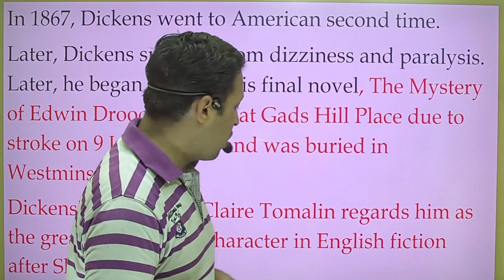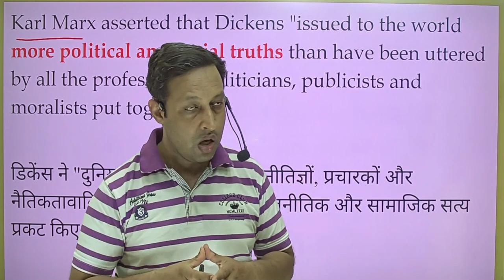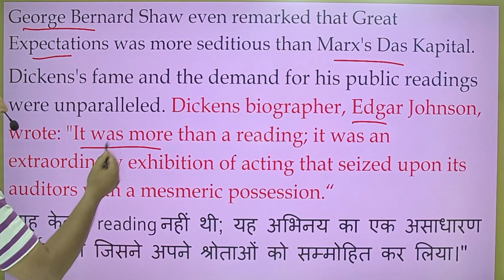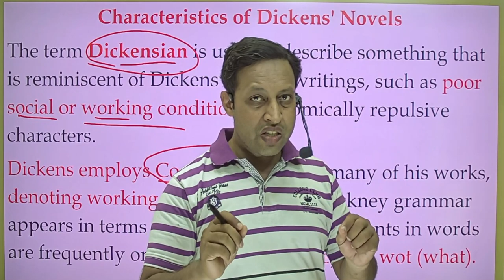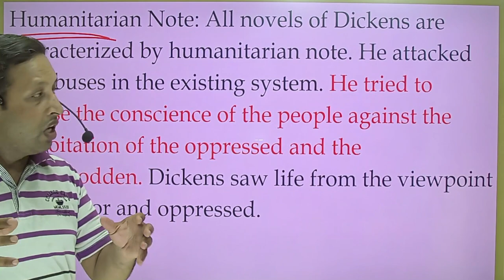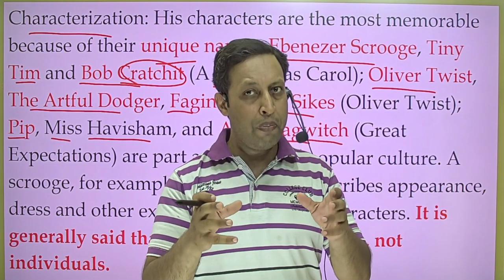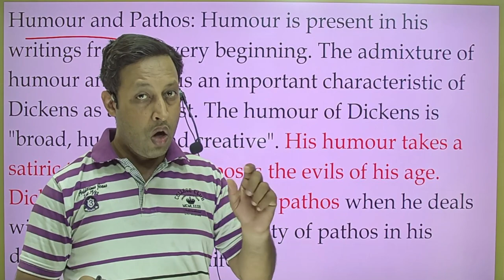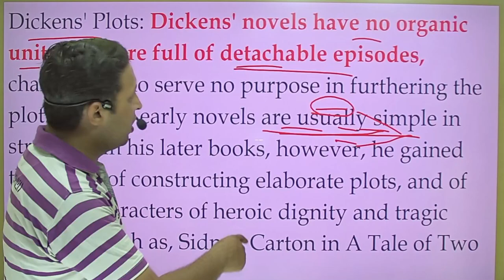Dickens @Video II @Literature @PGT @LT @TGT @NET @Dickens' plot @Dickens' characters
@Charles Dickens @Video II @Literature @PGT @LT @TGT @NET @Dickens' plot @Dickens' characters @Realism in Dickens @Karl Marx praised Great expectations @learnenglishwithanuj @UPPGT